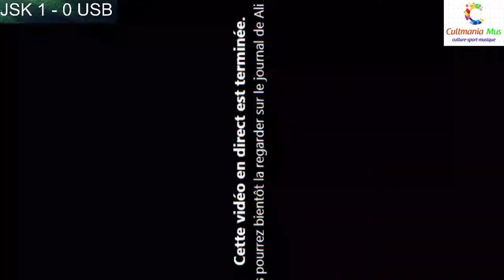JS KABYLIE VS US BISKRA LIVE